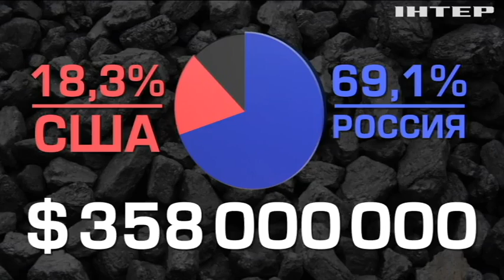Украина закупила 70% необходимого угля в России